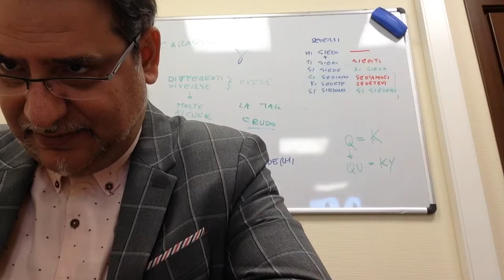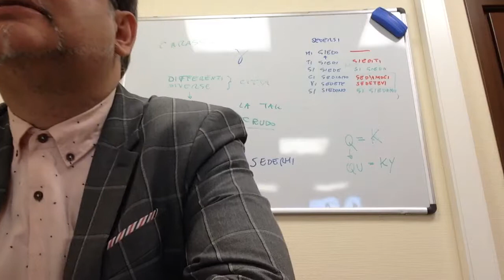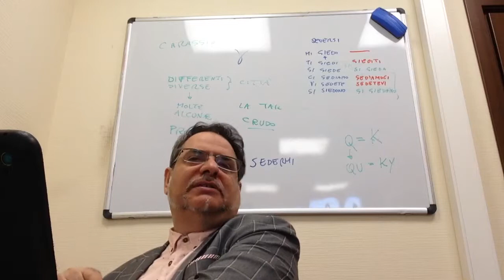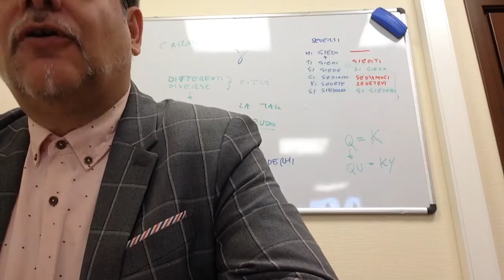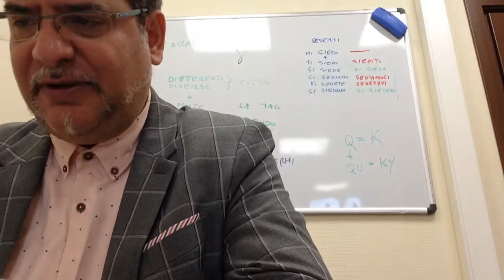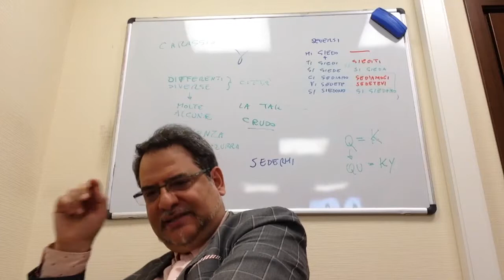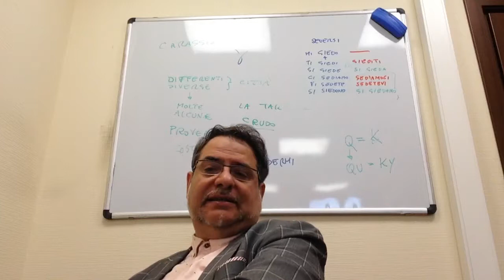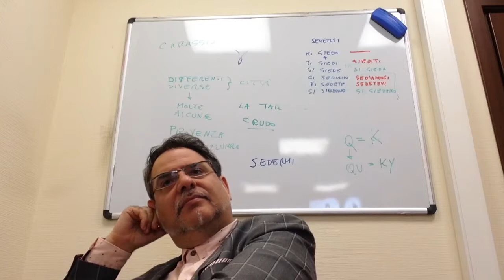Richieste, permessi e divieti 2